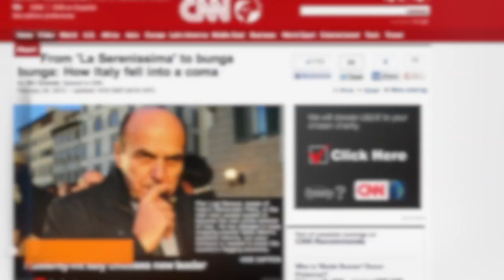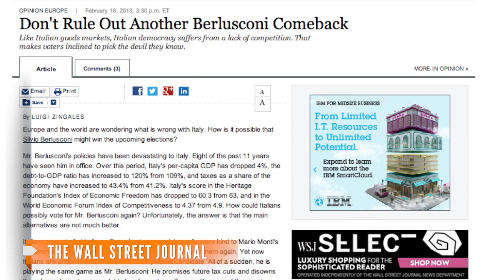Italy's Berlusconi Promises Tax Refund to Swing Voters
Official-looking letters arrived in voters mailboxes this week promising a tax refund, which turned out to be from Berlusconi's party.